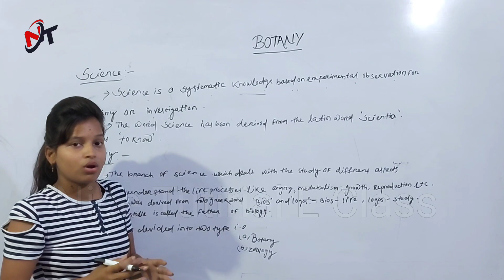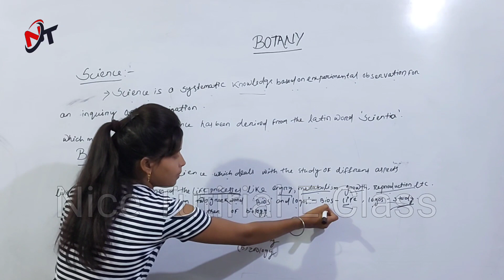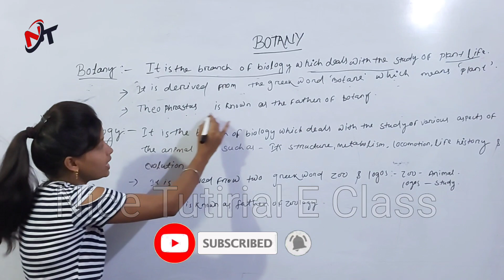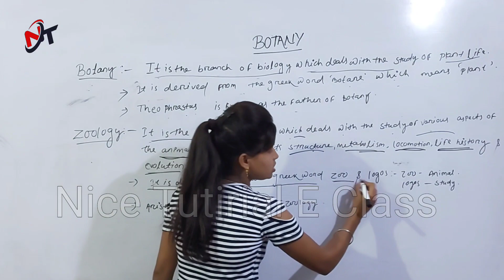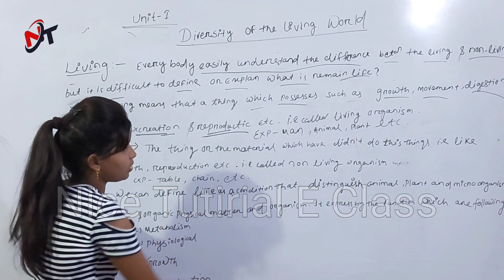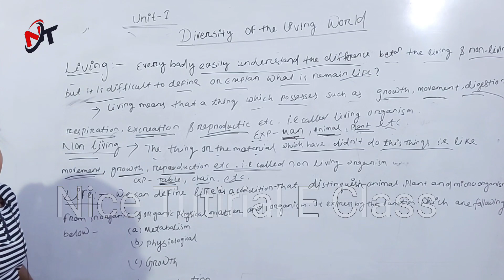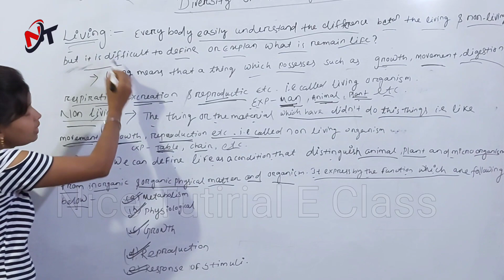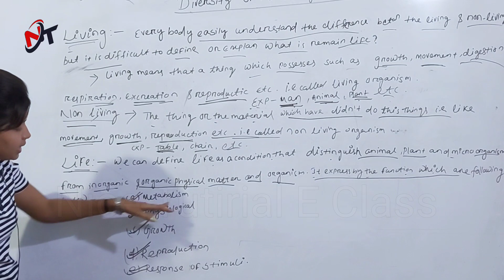What is Botany in Odia || Introduction of Botany || Class 11 Science || Lecture 1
+2 1st Year SCIENCE Classes in Odia
BOTANY
UNIT - 1
Diversity of The Living World
Lecture 1

what is botany?